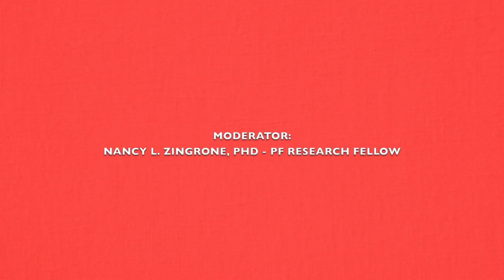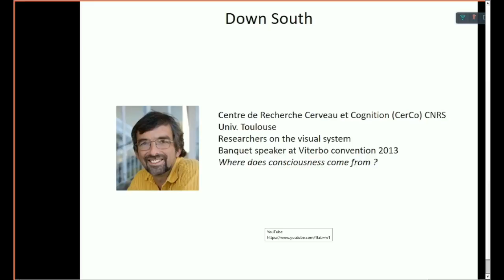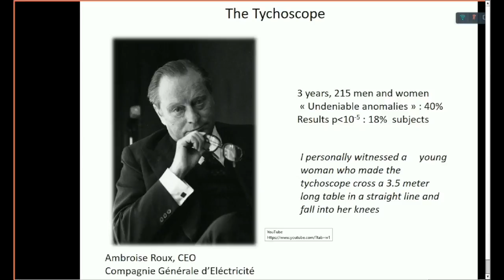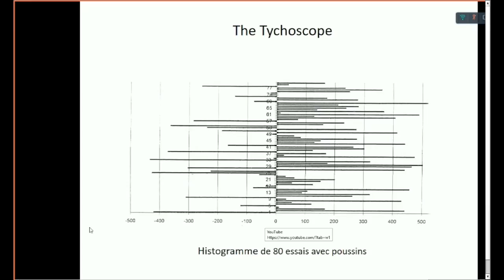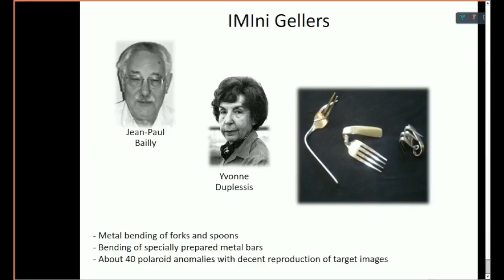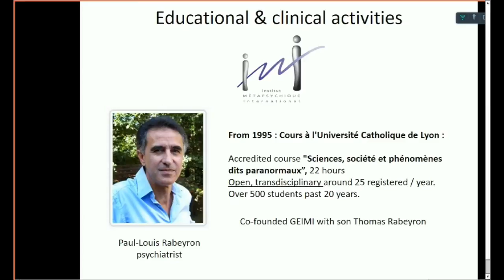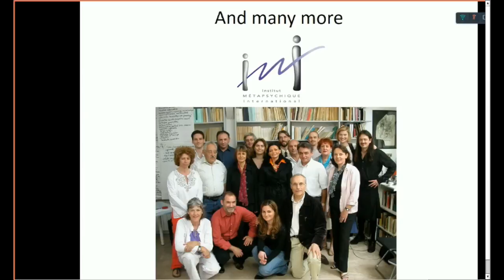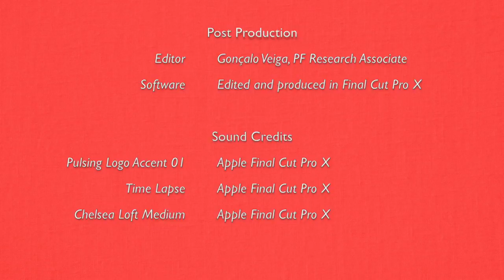50 Years of Parapsychology à la Française by Mario Varvoglis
Dr. Varvoglis abstract:

One of the early defining events of my involvement in the field was when I attended the 1978 PF conference in Paris (Psi and States of Awareness); I was practically smuggled into that prestigious meeting by Chuck Honorton, much to the displeasure of Allan Angoff. Little did I know, at the time, that 7 years later I'd be moving to France and that I would eventually end up President of the Institut Métapsychique, France's principal psi research and educational center.

In this webinar I'll be covering some of the key developments from the mid-1970s up through today, including PK research with the tychoscope, the "French Geller", Jean-Pierre Girard, the activities of the IMI and other items. There's no clear cut theme that ties it all together, but some may perceive a dash of the famous or notorious French touch throughout it all.

Biography: Mario Varvoglis, Ph.D., past President of the Parapsychological Association and recipient of the PA's Distinguished Career award, has been involved in the field since the mid-1970s. He is currently President of France’s Institut Métapsychique International
(IMI), historically one of Europe’s principle psychical research centers. His
parapspychology work has focused on micro-psychokinesis,precognition, and telepathy,in the ganzfeld while working at the Maimonides Dream lab (New York) , Psychophysical Research Labs (Princeton) and the IMI in Paris. Besides his professional publications, he has authored two general public books and the educational CD-ROM Psi Explorer.

Mario also runs a consulting company dedicated to the development of organizational creativity; he has worked with over 100 international companies to help them boost their innovation potential.